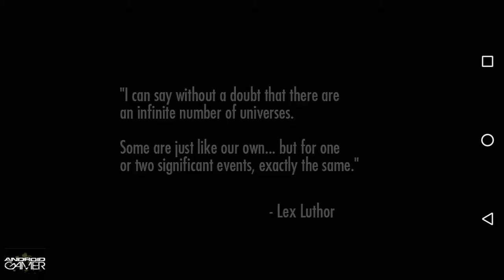injustice god among us mobile gameplay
injustice god among us is a mobile game manufactured by warner bros international enterprices  and injustice god among us is action game .
In injustice god among us you have to fight with other dc superheros and upgrading your characters or dc superheros